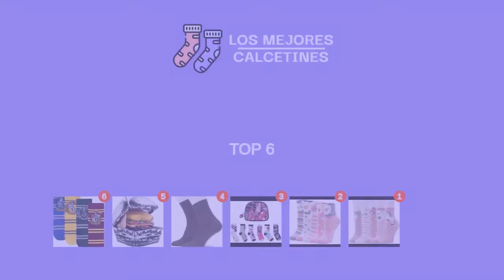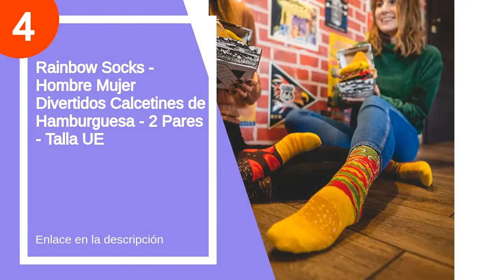Los 6 mejores calcetines princesas disney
✋  Aquí están los 6 mejores calcetines princesas disney disponibles en el mercado.

🔽🔽🔽 ENLACES DE COMPRA CALCETINES PRINCESAS DISNEY 🔽🔽🔽

6) Disney Cerdá - Pack de 6 Calcetines de Algodón de Minnie Mouse para Niña con Licencia Oficial

5) ESPRIT Foot Logo 2-Pack Calcetines Unisex - Niños Ropa Interior Térmica Negro Gris Más Colores Para Niño De Resistencia En Los Pies Para Verano 2 Pares

4) Rainbow Socks - Hombre Mujer Divertidos Calcetines de Hamburguesa - 2 Pares - Talla UE

3) HARRY POTTER Calcetines Paquete de 4 para Niños Hogwarts

2) Yuccer Calcetines de Animales, 5 Pares Divertidos Calcetines de Algodón Linda Piso Calcetines de dibujos Crew Socks para Bebé Niñas Adulto

1) PUTUO Calcetines Divertidos Niña Calcetines de Navidad Calcetines Animales, Calcetines de Algodón para Niñas, 2-11 años, 5 pares

00:00 - Intro
00:13 - 6) Disney Cerdá - Pack de 6 Calcetines de...
01:16 - 5) ESPRIT Foot Logo 2-Pack Calcetines Unisex - Niños...
01:28 - 4) Rainbow Socks - Hombre Mujer Divertidos Calcetines de...
01:50 - 3) HARRY POTTER Calcetines Paquete de 4 para Niños...
02:26 - 2) Yuccer Calcetines de Animales, 5 Pares Divertidos Calcetines...
03:18 - 1) PUTUO Calcetines Divertidos Niña Calcetines de Navidad...